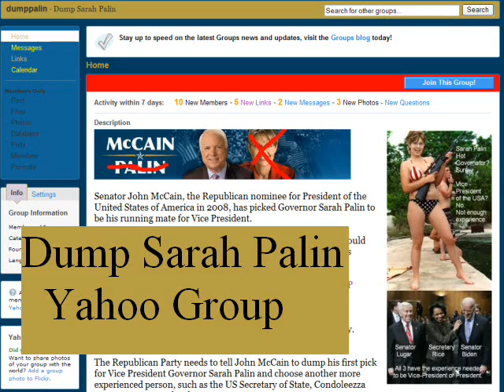Sarah Palin attack by Britain's Harriet Harman Deputy Leader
Speaking on the BBC's 'Question Time', Harriet Harman, the deputy for Prime Minister Gordon Brown has said of Sarah Palin -

"although I strongly, strongly disagree with very many of the policies that she's putting forward ..."

and

"she's tough, I don't agree with her politics, I wouldn't vote for her if I was in the States, but I think that she is impressive yes, but I would rather see the Democrats getting an even more impressive woman right up at the front."

and

"I am a very big admirer of Hillary's and I am an admirer of Obama as well."

In 2007 Harriet Harman MP was elected as Deputy Leader of the British Labour Party. She has since been appointed by the Prime Minister Gordon Brown to serve as Chair of the Labour Party, Leader of the House of Commons, Secretary of State for Equalities, Minister for Women and Lord Privy Seal.

She has deputised for the Prime Minister when Gordon Brown was absent from Prime Minster's questions in the House of Commons, and though not as such designated as the "British Deputy Prime Minister", as far one can see, she is the nearest thing Britain has to such a deputy PM at present.

Produced by Peter Dow
Rice for President Yahoo Group

(60+) Condi videos by this author -

Attention Americans! Who are your true friends? Not the Windsors!